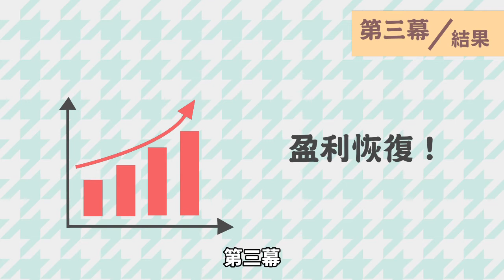圖解紙一枚思考整理術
一張紙 讓你搞定腦中操煩的所有事
日本筆記之神 高橋正史的超強整理術

◎整理、企畫、簡報、溝通，上班族必備技能一網打盡！
◎每頁皆有精闢圖解，看圖也學得會！

TOYOTA、P&G、麥肯錫的效率必殺技